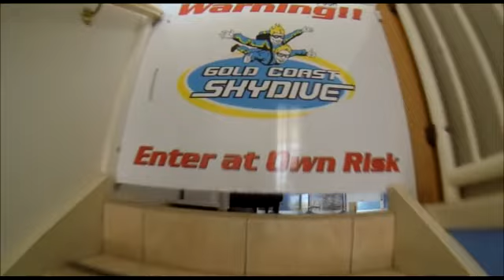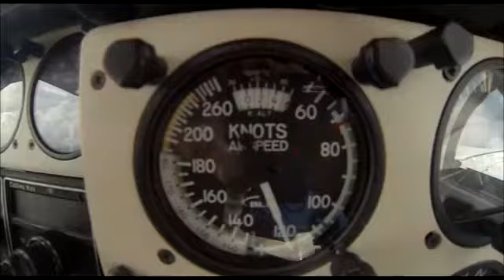Gold Coast Skydive - Jodie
Skydiving Video - Jodie